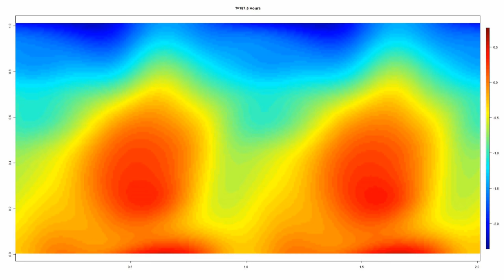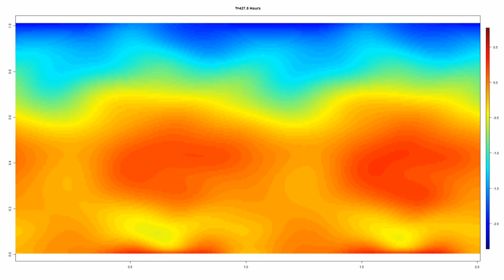Simulation of Non-Divergent Geostrophic Winds on a Beta Plane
This is a numerical simulation of Non-Divergent Geostrophic Winds on a Beta Plane using the global spectrum method and RK-4.